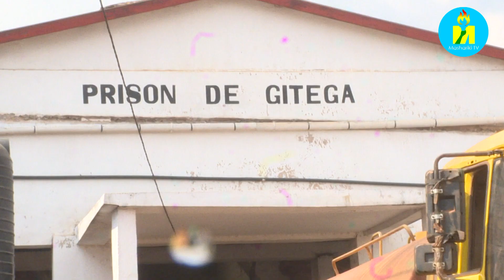Umushikiranganji w'ubutungane yagarukiye ku banyororo bo mw'ibohero rya Gitega ryatewe n'umuriro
Inyuma y'aho mw'ibohero rikuru rya Gitega hadutse umuriro kuri uwu wa gatandatu wahitanye igice c'uburaro n'ivyambaga vy'abanyororo, Umushikiranganji w'ubutungane ntiyatevye kubagarukirako, kuko yaciye ahishikira abashiriye ibifungurwa n'ibindi bakenera mu kubaho kwa misi yose.